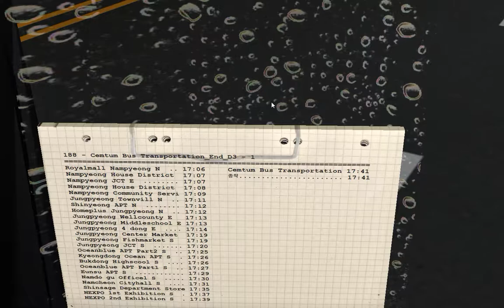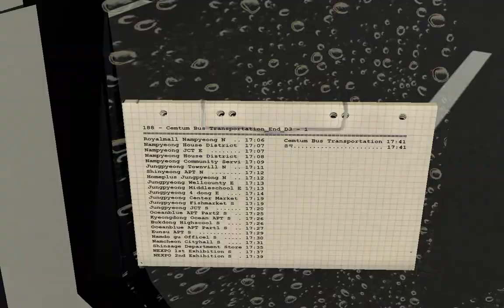OMSI2 [NamCheon Namdo 188번 4023호 운행영상] Daewoo NEW BS106 2017 .NGV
OMSI2 NamCheon Namdo 188번 4023호 센텀방향 운행영상입니다.

노선(Line) : 188
맵(Map) : NamCheon Namdo
버스(Bus) : Daewoo NEW BS106 2017 .NGV